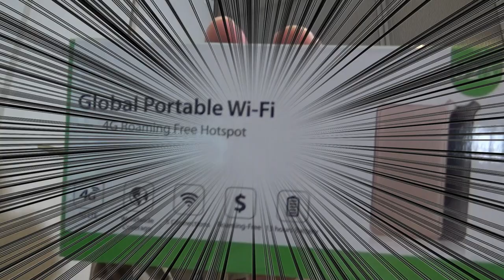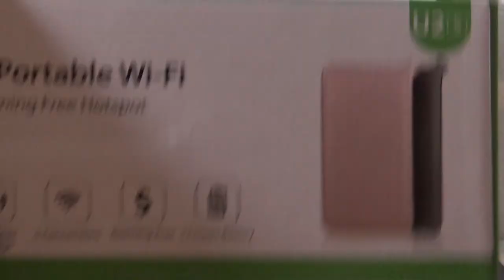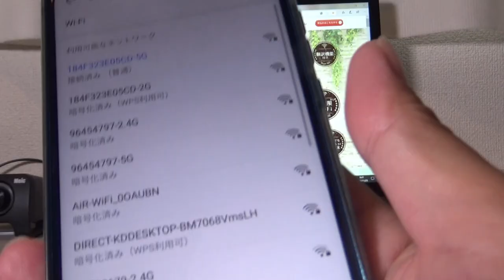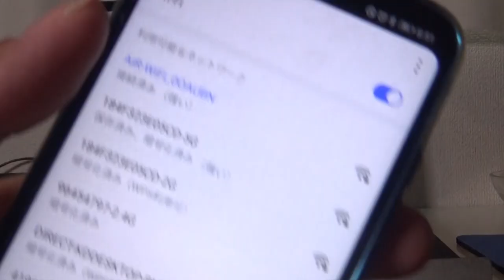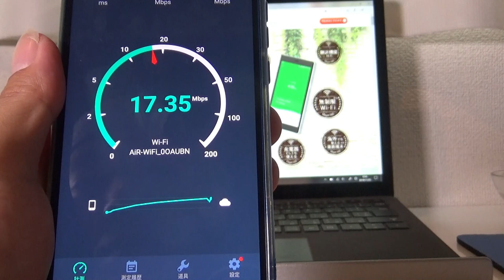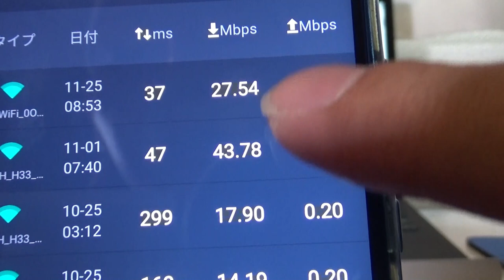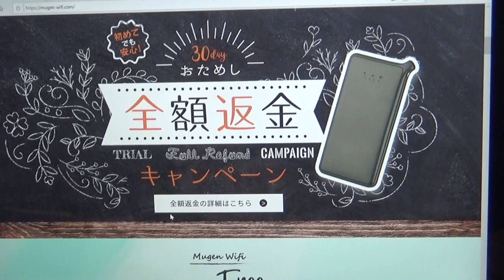モバイルWIFI！mugen wifiは当たりか！？